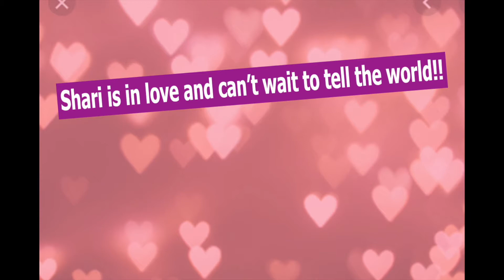DOGSP*T: The Musical (9/11)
It is Jasper's day in court! Aided by a special guest, we are able to learn the extent of his suffering that day at the mall.